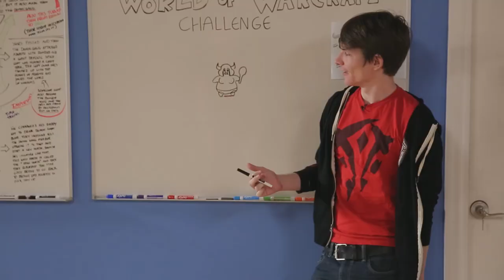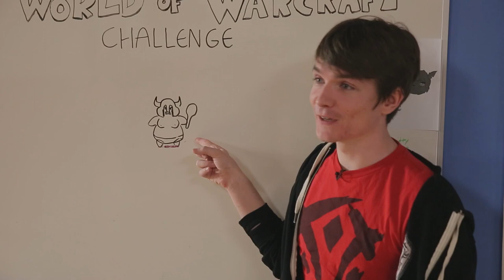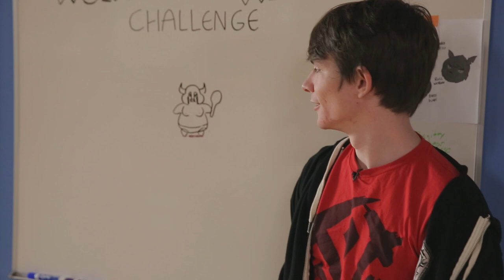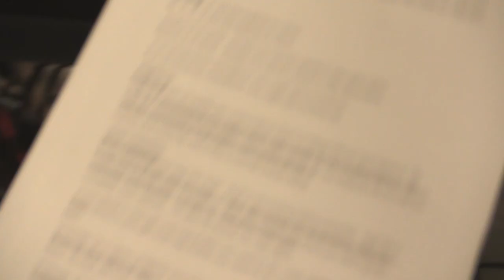Guild Grumps EPISODE 4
Wait, you can have fun in this game?
Buy a shirt if you want to!

CREDITS
Scott Kaser - Sound
Steve Failows - DP
Aaron Umetani - Director
Will Harless - Editor
Ashley "Starexorcist" Swaby - Illustration and Design
Porter "Esquirebob" Vinson - Logo and 3D Animation
Brian Wecht - Guild Grumps Theme Song